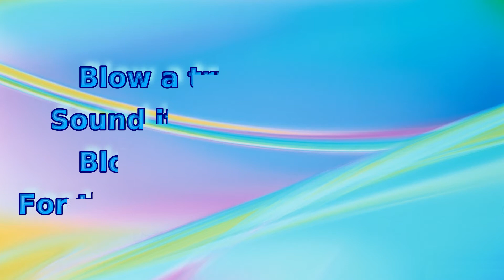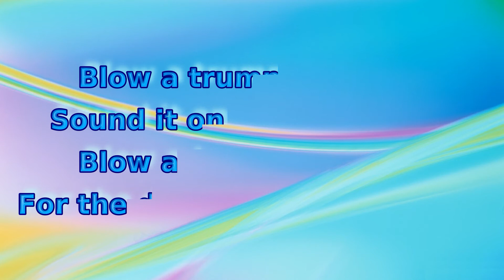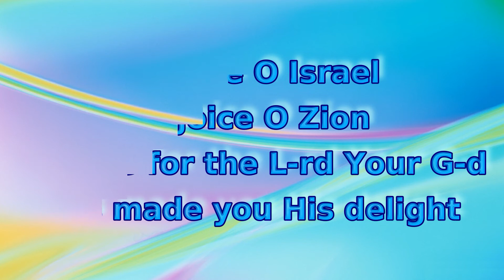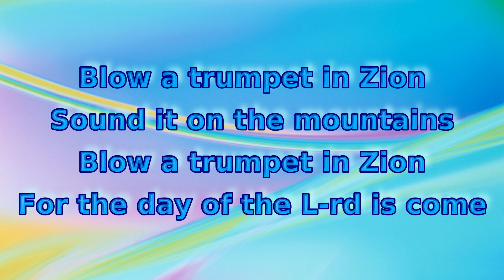The Day Of The L rd / Rejoice O Israel lyric video - Paul Wilbur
Song: The Day Of The L-rd/Rejoice O Israel
Vocalist: Paul Wilbur
Album: The Watchman
Released: 2005

Olive Tree Community Spokane (OTC) is a Torah-honoring, Messianic congregation consisting of both Jews and Gentiles who follow Rabbi Yeshua HaMashiach, aka Jesus The Messiah. As of May 1, 2021, we have been meeting live at the Red Bench Church in Spokane, WA, (with only occasional exceptions) while broadcasting it from zoom for those out of the area or unable to attend in person.

Search for “Messianic Joy” to find more Messianic music like this song, played around the clock! Every weekday evening at 6:00 pm (PST) you'll find a replay from the Beit Tikvah (House of Hope) radio program with Messianic Rabbi Hylan Slobodkin. We hope you'll be blessed!

Shalom!